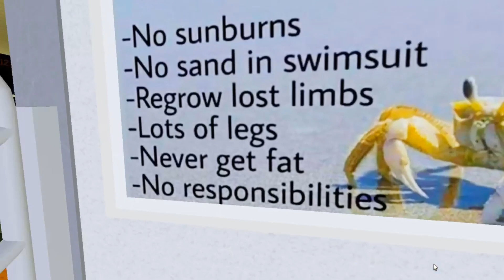Potato Transit Authority: Fifth Avenue Lines - R179 Revenue Testing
Hello!
In this Logical video, we have R179s from Roblox PTA in testing on the Fifth Avenue Lines before entering regular service.

Experience the Potato Transit Authority Fifth Avenue Lines!